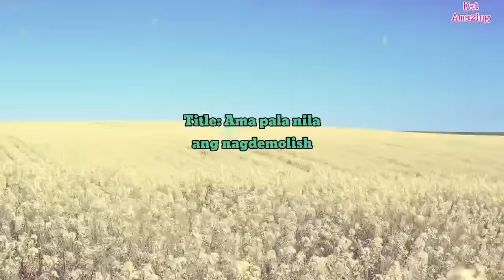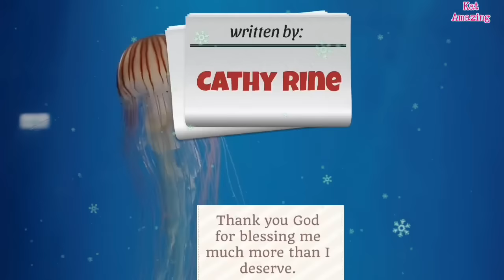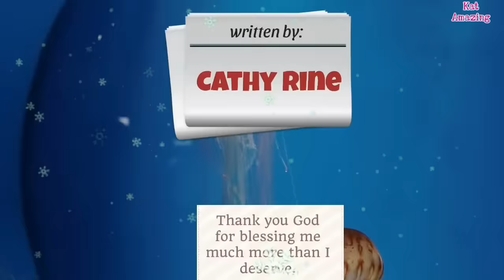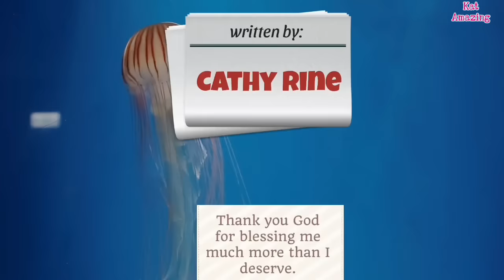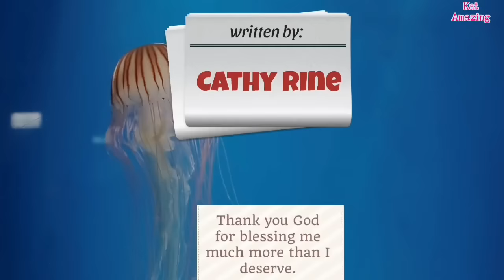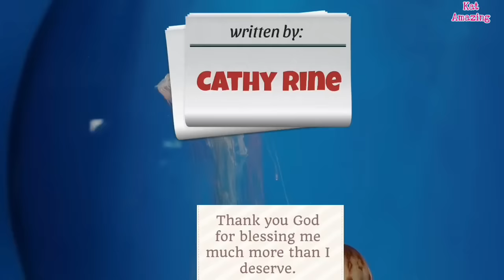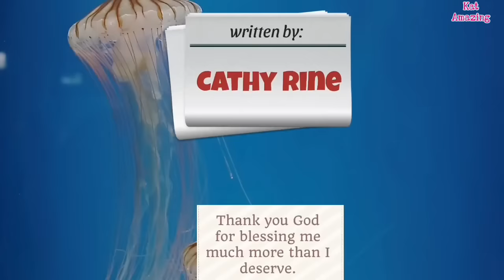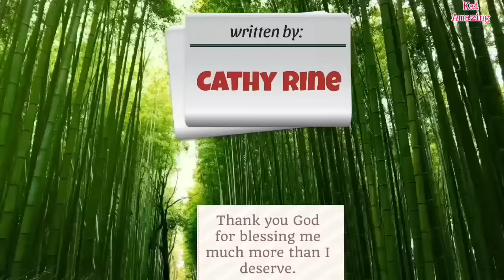NAGPA-WASAK NG BAHAY NG KAMBAL SA SKWATER, AMA PALA NILA. ANAK PALA ANG KAMBAL NG MAID AT AMO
Title:
written by: Cathy Rine
Main Lead: Liza and nico
Narrated by: Miss Kat

Any unauthorized reprint or use of this material is prohibited. No part of this book may be reproduced, scanned, recording or distributed in any printed or electronic form without prior written permission from KAT Amazing Stories and the author of this story